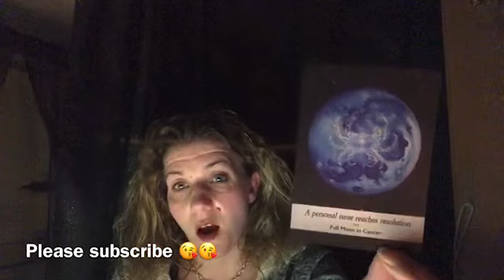😇😇DAILY DIVINE GUIDANCE😇😇EMBRACE THE FULL MOON ENERGY TO HELP CREATE YOUR FUTURE😇😇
Welcome 😇

Emz xxx